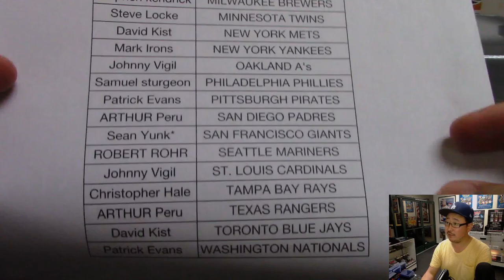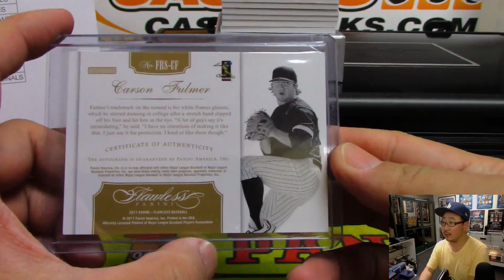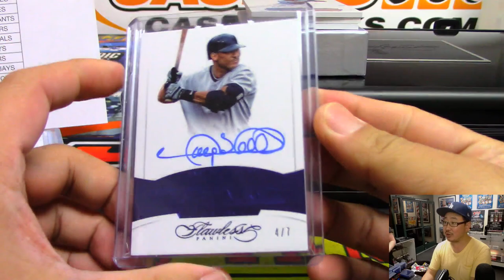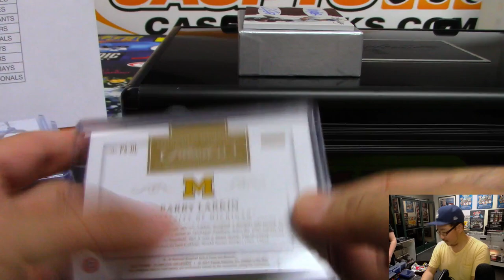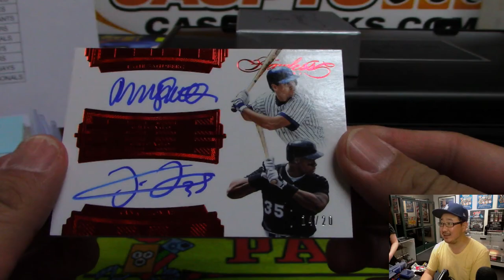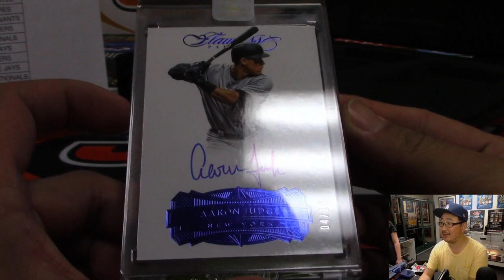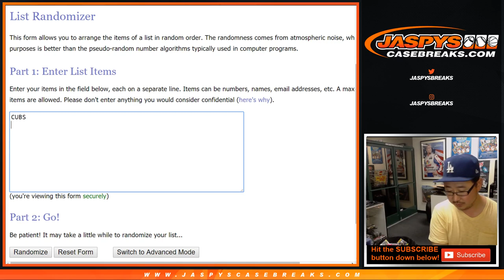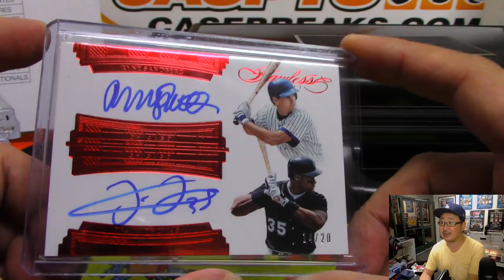Th, 05/30/19 || 1Box (1/2) PYT #4 || 2017 Panini FLAWLESS Baseball (MLB)